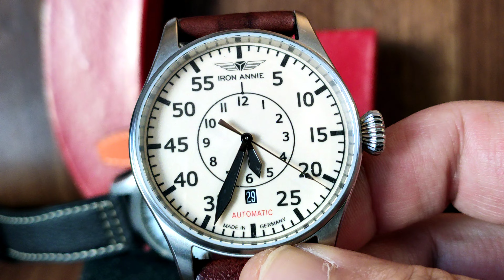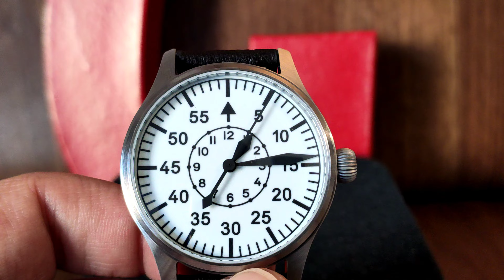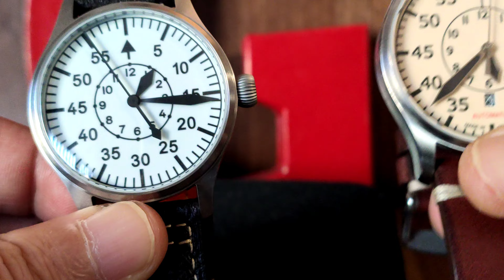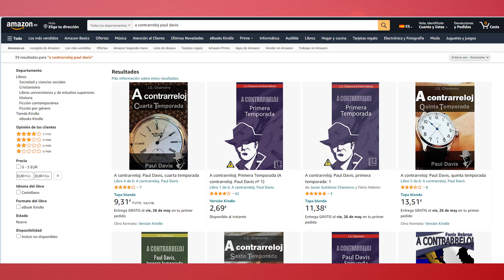Por 150 euros. ¿Qué te dan?: Iron Annie Flight Control contra Escapement Time Flieger Type B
Por 150€ me he llevado una grata sorpresa con el Escapement Time Flieger Type B, un reloj de concepción y especificaciones equiparables a un Iron Annie. ¿La ironía? Que ese Iron Annie Flight Control ya me parecía tener una inmejorable calidad-precio.